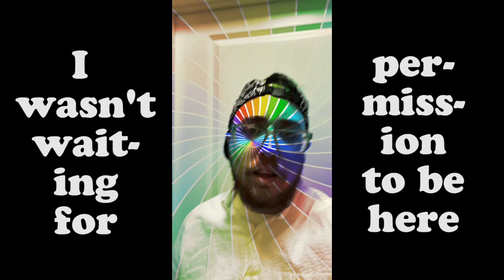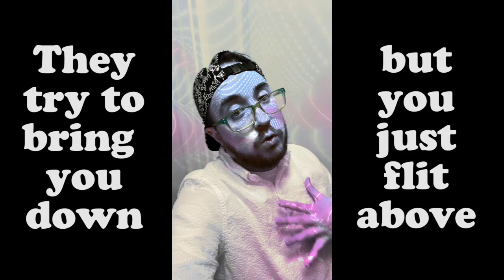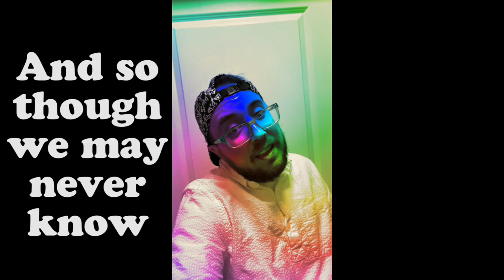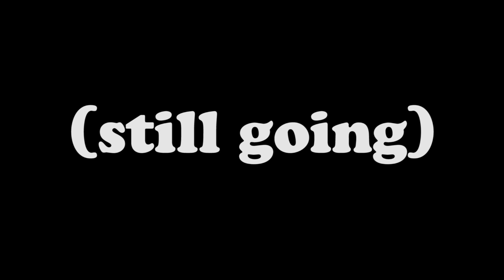Travis Gettinger - Friends and Lovers (demo)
Friends and Lovers (Fuck the Others) - demo version

Happy pride, y'all!